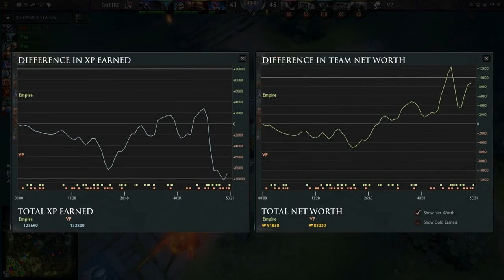Virtus.Pro vs Empire - DotA2HL 327 [ARROWS!] - Dota 2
DotA2HL 327

Game Info
Teams: Virtus.Pro [Russia] vs Team Empire [Russia]
Event:  Dota Cinema Captains Draft 3.0
Game#: 2 of 3
Date Played: February 2016
Casters: Zyori & Purge